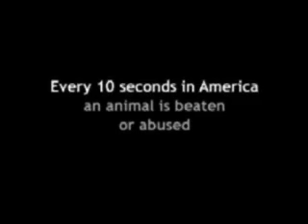Re: Homeless man w/golden radio voice in Columbus, OH (Update-FINAL)